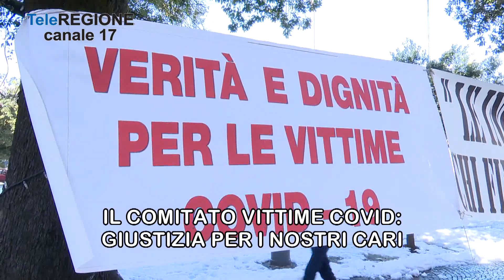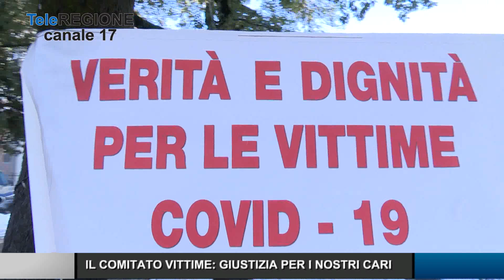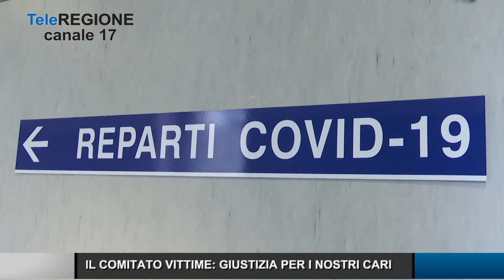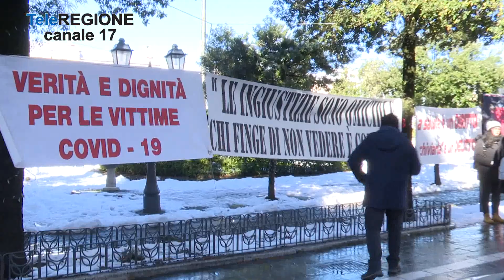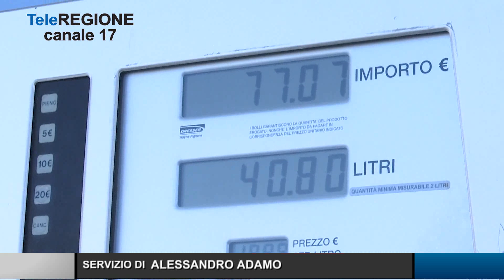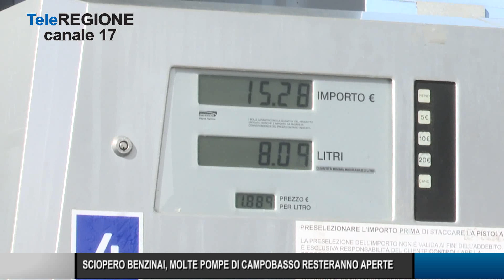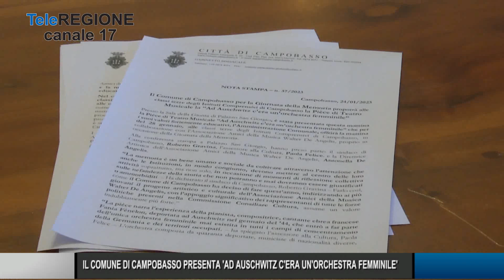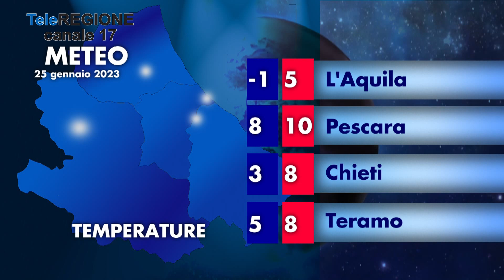Telegiornale ore 14.00 - 24/01/2023